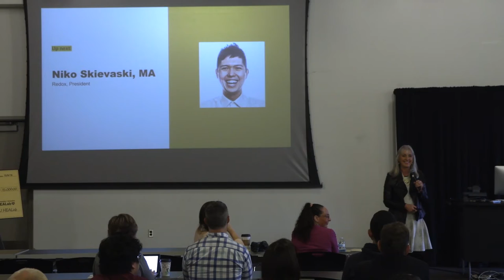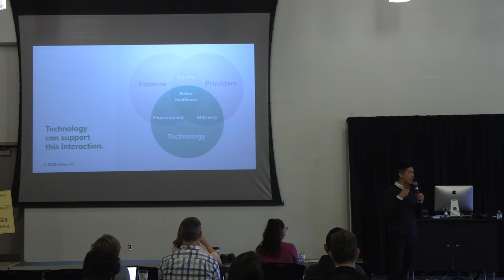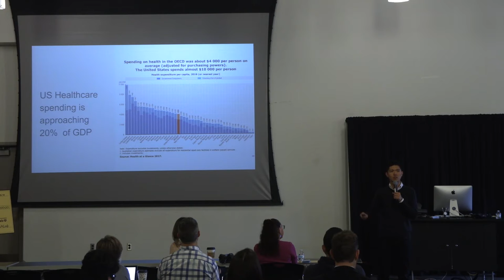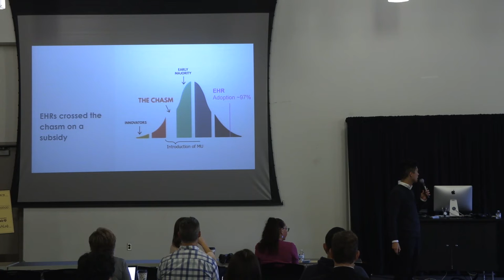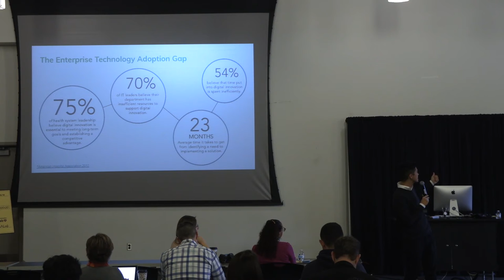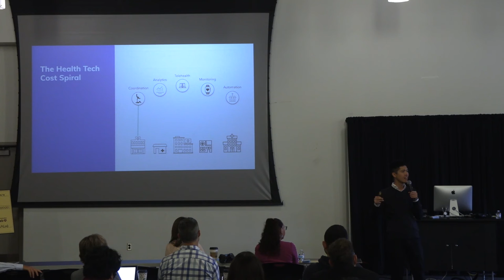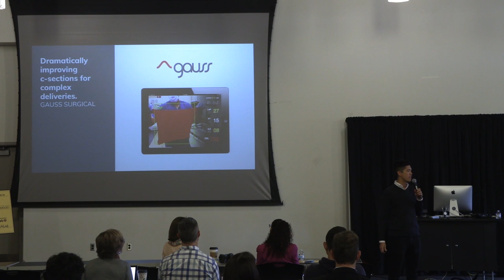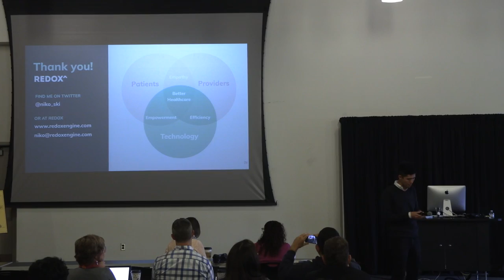What's Stopping Digital Transformations in Healthcare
Niko Skievaski, MA – President and Co-founder, Redox discusses the challenges and opportunities in the digital transformation of health care.